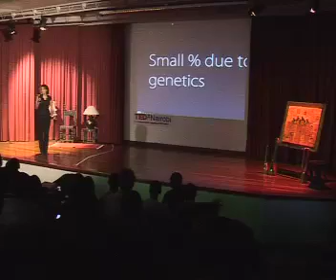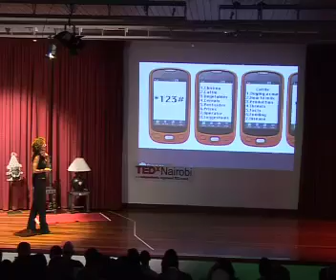TEDxNairobi - Su Kuhumbu - Improving Our Agriculture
Su Kahumbu-Stephanou speaks at TEDx Nairobi on September 18th on improving Agriculture and the eating habits of Kenyans.

Su founded an organic farm in Tigoni, Kenya dedicated in serving local consumers. Her company, Green Dreams Ltd  later went on to market and certify regional organic produce. She has also been involved in empowering small scale organic farmers through providing them with education and markets for their organic products. Her focus is on developing new marketing models for the farmers by challenging the current bias, business and trade regulations that favour big business locally and internationally.